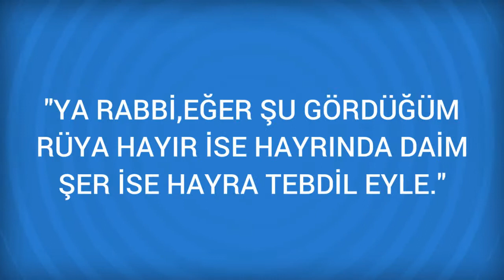Rüyada Gar Görmek Ne Anlama Gelir, Ne demektir?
Rüyada Gar Görmenin Anlamı Nedir? Öğrenmek için
Gar Rüyasında gar gören kimse, çok yakında uzun zamandan beri arzulamakta olduğu seyyahate çıkacak demektir. Karanlık, sıkıntılı bir işin başlangacıdır. Rüyasinda bir gara girdigini gören yolculuga çikar. Garda bir trene bindigini, fakat trenin kalkmadigini görmek,

Rüyada Garaj Görmek (bir sonraki rüya).

Rüyada Ganimet Görmek (bir önceki rüya).